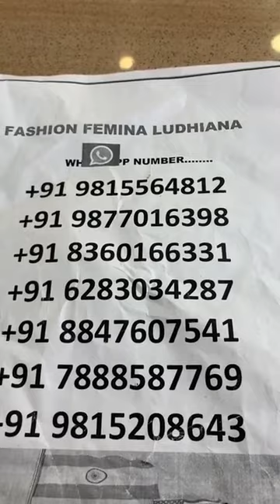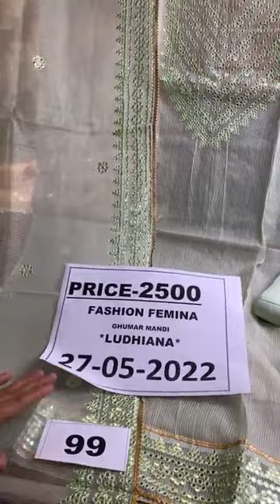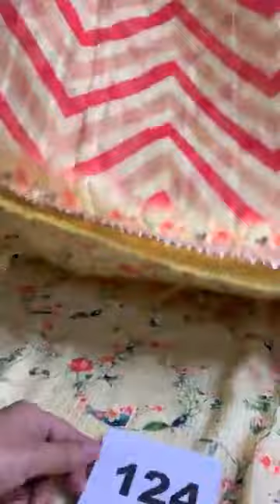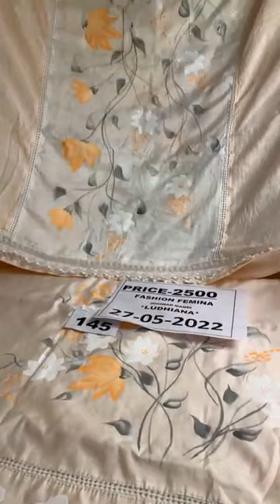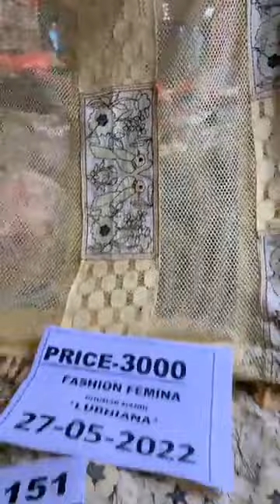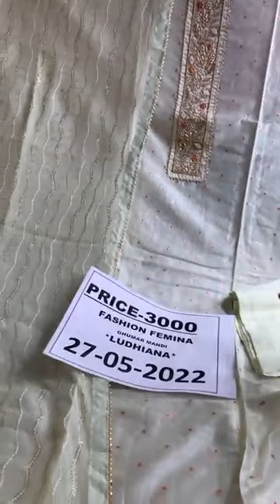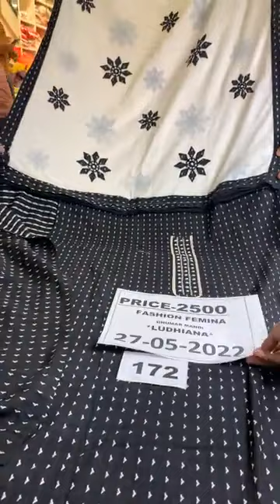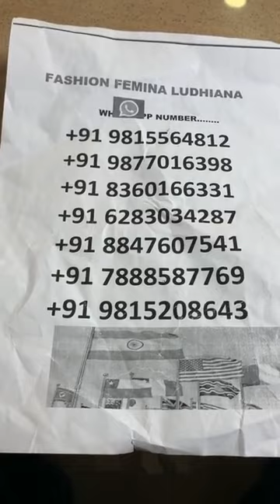2000/- 2500/- 3000/- 3500/- 4000/- fashion Femina Ludhiana